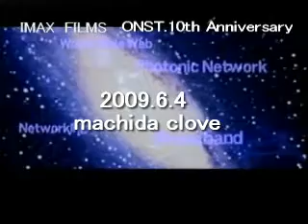ONST 9comCM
2009.6.4(木)　私の45歳の誕生日に、町田clove にてONST.9com のライブパーティーが開催されます。
みんな来てください。レーベル１０周年も併せてお祝いをしたいと思います。